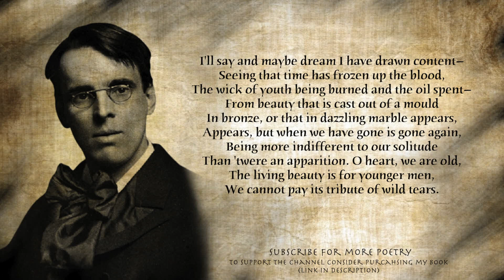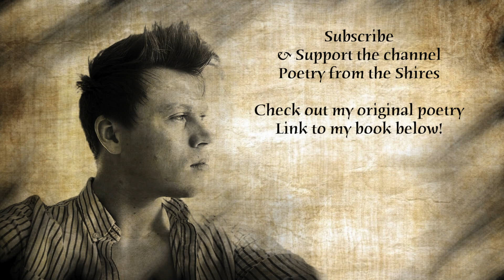The Living Beauty by W. B. Yeats [with subtitles] - read by poet Arthur L Wood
The Living Beauty by W. B. Yeats - 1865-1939.

If you have enjoyed my poetry readings please consider purchasing my book: 'Poems for Susan'. I will send you a signed copy!

Written during the summer lockdown, the poems tell a story of love and distance, the bond between tradition and modernity, and ultimately convey a message of hope.

In his foreword, Raymond Keene OBE writes, "Poems for Susan functions as an overview of the entire English tradition of poetic creation, in terms of varying style, rhythm, meter, rhyme and subject matter.

While poetry such as this can still be written, civilisation shall not sink, the great battle of the mind shall not be lost, and the rough beast will - along with the passionate intensity of the worst - finally be overcome".

I'll say and maybe dream I have drawn content—
Seeing that time has frozen up the blood,
The wick of youth being burned and the oil spent—
From beauty that is cast out of a mould
In bronze, or that in dazzling marble appears,
Appears, but when we have gone is gone again,
Being more indifferent to our solitude
Than 'twere an apparition. O heart, we are old,
The living beauty is for younger men,
We cannot pay its tribute of wild tears.